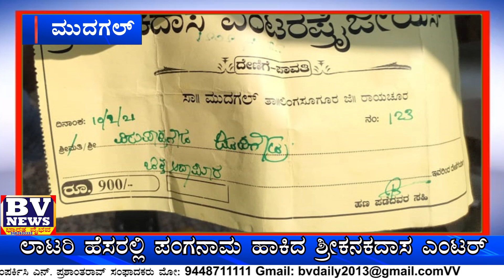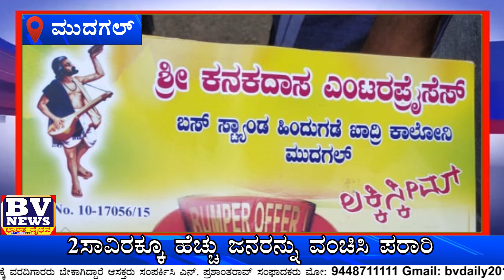ಲಾಟರಿ ಹೆಸರಲ್ಲಿ ಪಂಗನಾಮ ಹಾಕಿದ ಶ್ರೀಕನಕದಾಸ ಎಂಟರ್, 2ಸಾವಿರಕ್ಕೂ ಹೆಚ್ಚು ಜನರನ್ನು ವಂಚಿಸಿ ಪರಾರಿ